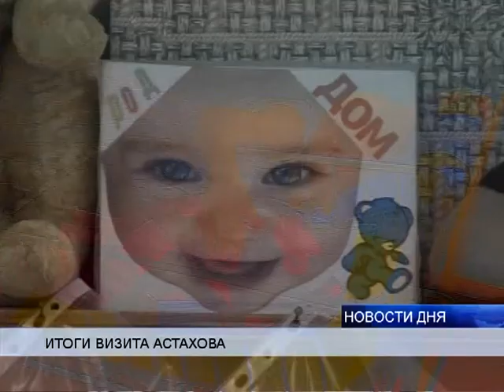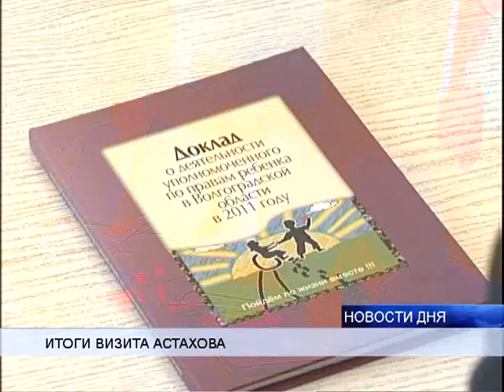ОМБУДСМЕН ПРИЗВАЛ РАЗВИВАТЬ ИНСТИТУТ ПРИЕМНЫХ СЕМЕЙ